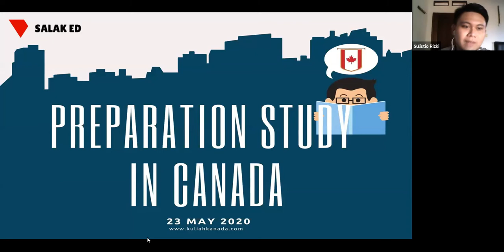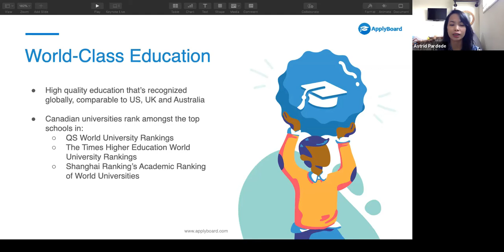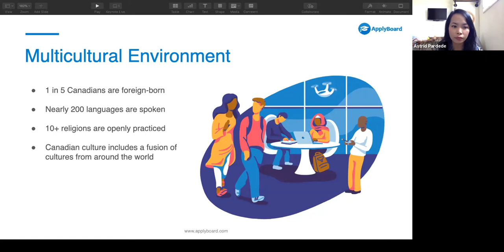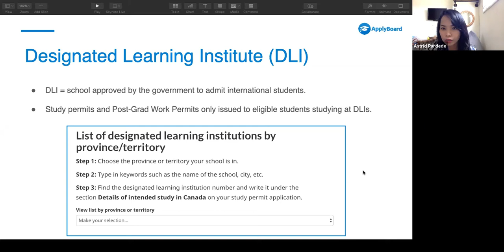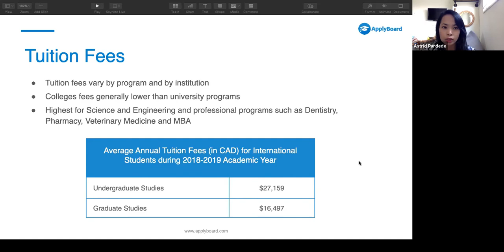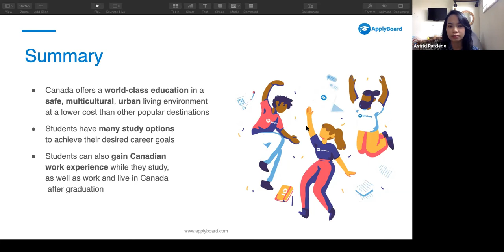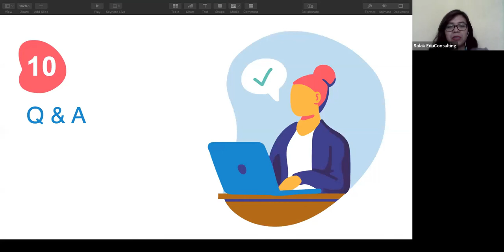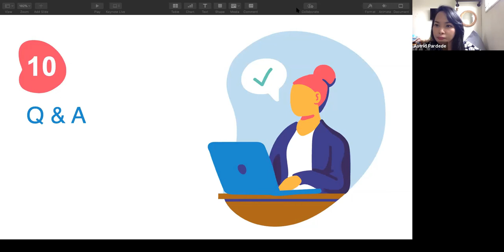Preparation Study in Canada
Webinar Series by Salak Education Consulting,
Inviting Astrid Pardede, an International Student Recruitment Expertise.